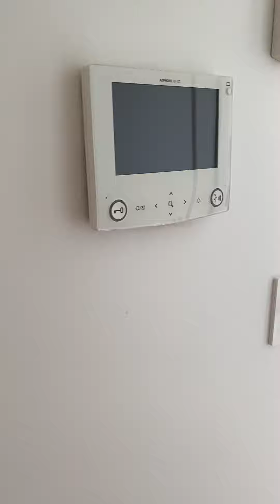171 Greenwich Avenue Apt 3B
Luxury has a new address – The Carlton @ 171 Greenwich Avenue. Perched above the exclusive Club Monaco are newly developed upscale residences which set a new standard of living on Greenwich Avenue. From the high ceilings to the large windows to the chef’s kitchens to the marble bathrooms, to the rich overall texture, this is simply a better way to live. The perfect combination of light, space, design and quality – these residences radiate luxury. The floor plans feature a chef’s kitchen open to the living/dining room, a gracious bedroom with an ample closet, a stylish marble bathroom plus a laundry closet.  Situated within the very epicenter of Greenwich, world-class shopping, dining & cultural attractions are at your front door. The professional business district and the train station are also only steps away. The Carlton @ 171 Greenwich Avenue – A New Standard of Living in Downtown Greenwich.